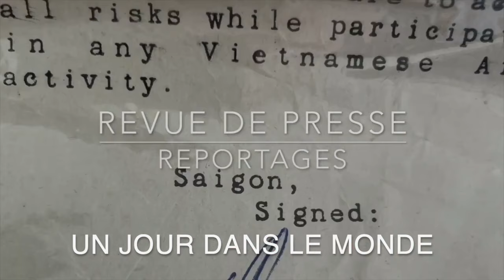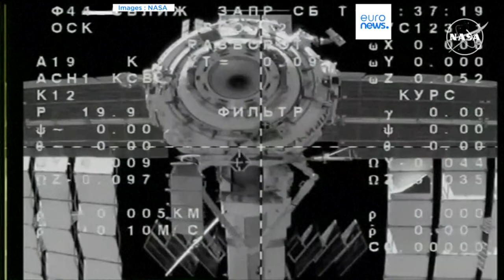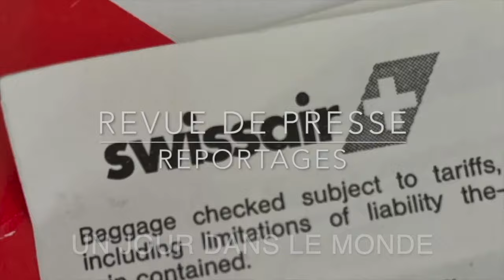Les Russes avancent... Vouhledar pris ? Revue de Presse N°333